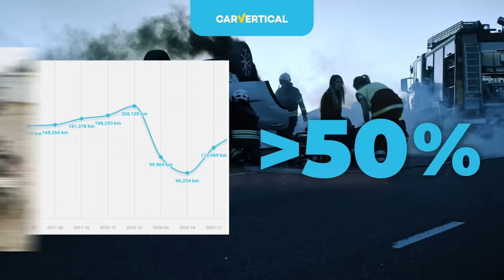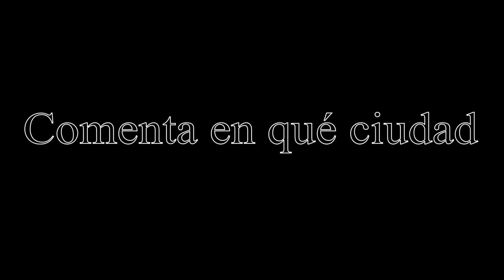¡QUÉ MIRAS PAYASO! #2 [Broma Cámara Oculta]